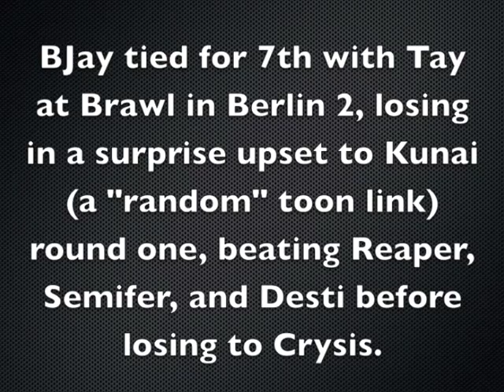Brawl in Berlin 2: Interview with Bjay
Interview with BJay at Brawl in Berlin 2.